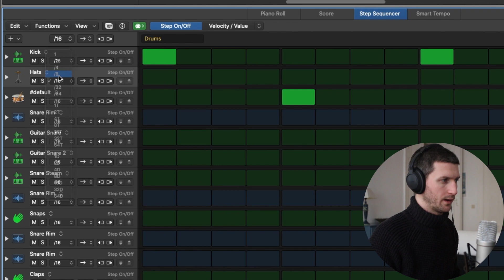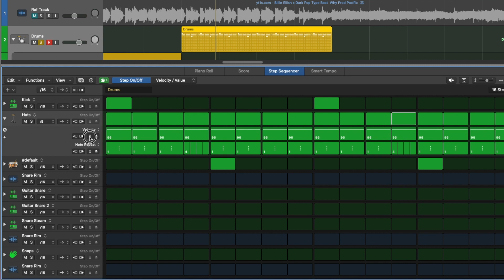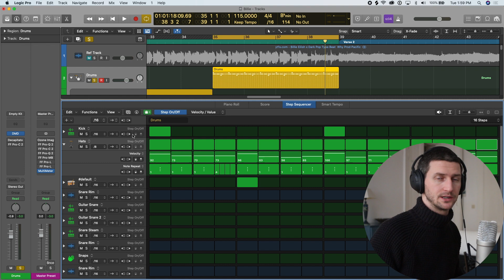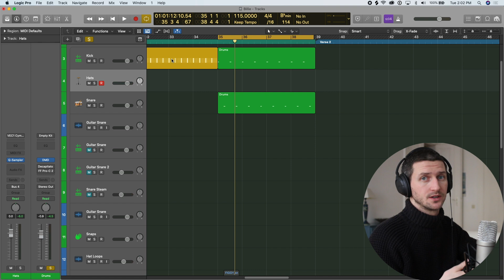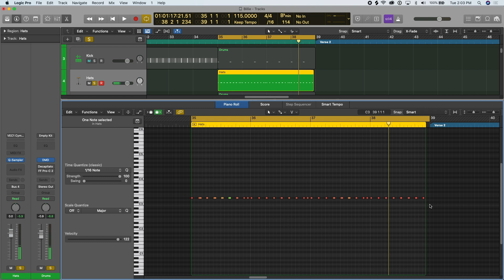How To Roll Hi Hats In Logic Pro X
Learn how to roll hi hats in logic pro x by using the built in step sequencer in logic. I'll also show you a few other ways that you can roll hi hats in logic too. Rolling hi hats has definitely been made popular by the hi hat sounds you hear in trap music but it's a popular thing to do in any style of music. Hi hat rolls will provide your song with much more movement and dynamic. Let me know if you have any questions about how to roll hi hats in logic in a comment.

Release music?